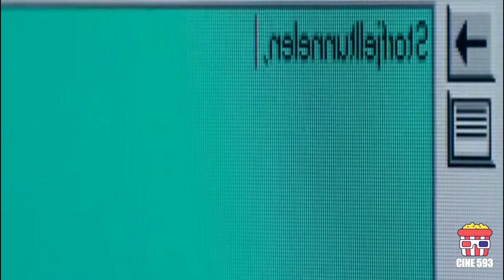Opinión / Review: El Túnel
Cine 593 presenta la Opinión de "El Túnel" próximamente en cines.

Sinopsis: Un camión se estrella y queda atrapado en un túnel, dejando a todos sin poder moverse. Con una tormenta de nieve en el exterior, y los rescatistas luchando por llegar al lugar del accidente, cada persona deberá luchar por encontrar una salida, antes de que sea demasiado tarde.

Titulo: El Túnel / Tunnelen
País: Noruega
Director: Pål Øie
Genero: Drama / Supervivencia
Reparto: Thorbjørn Harr, Ylva Fuglerud, Lisa Carlehed, Mikkel Bratt Silset, Peter Forde, Daniel Alexander Skadal, Per Egil Aske, Tor Christian Bleikli